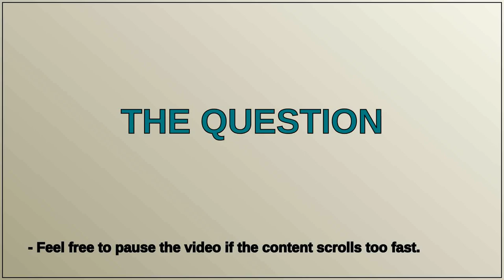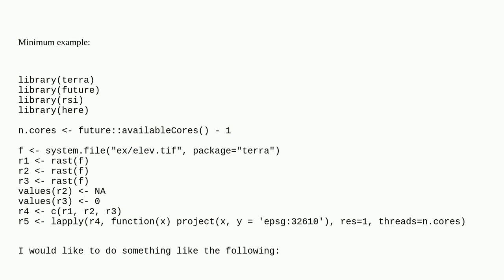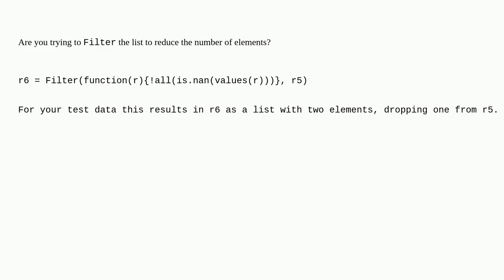Gis: How do I remove SpatRasters from a list or sprc that have only NaN values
How do I remove SpatRasters from a list or sprc that have only NaN values

A special thanks goes out to the community

  terra rsi r